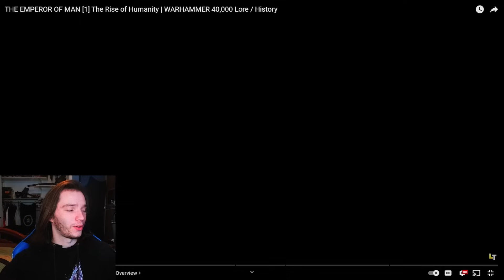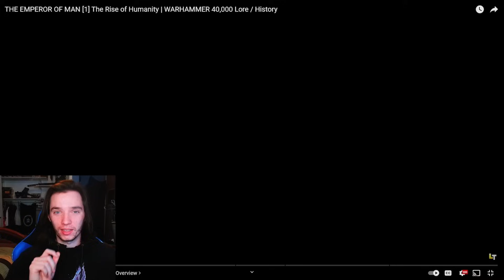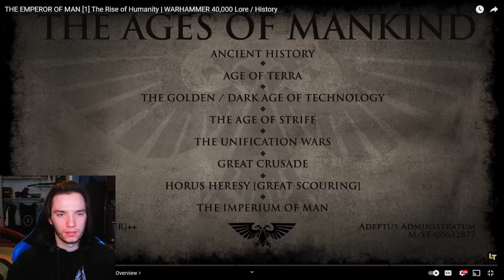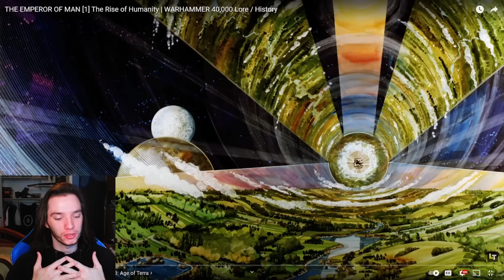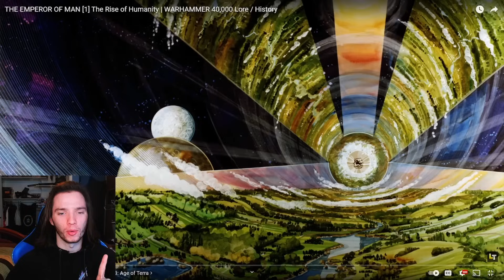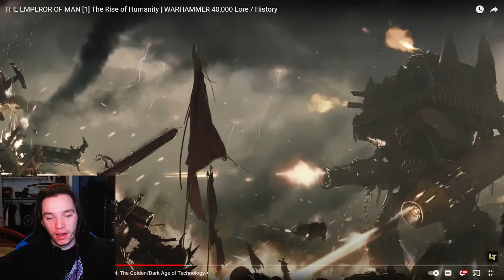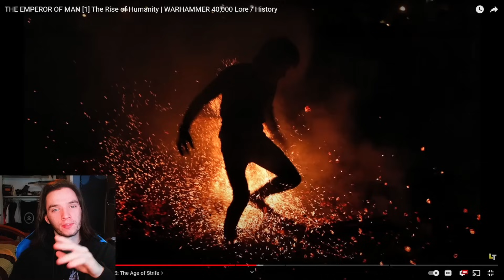Fantasy Author Reacts - THE EMPEROR OF MAN [1] Rise of Humanity | WARHAMMER 40,000 Lore / History